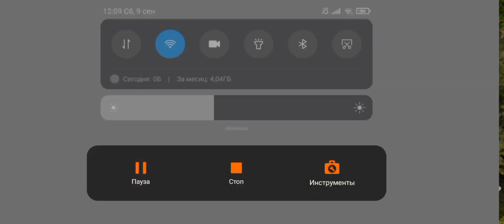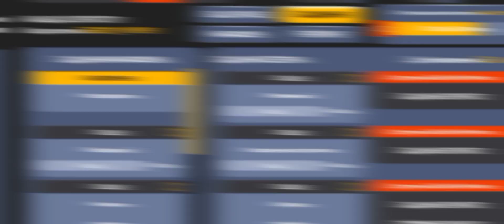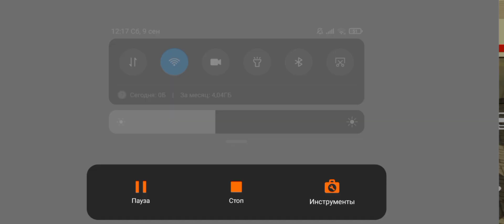ПУТЬ ЮТУБЕРА #16 ПРЕДСТАВЬ СЕБЕ ТЫ МОЛОДОЙ ПАЦАН БЛЕК РАША Крмп обнова блек пасс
🌴Описание 🌴
🐉я в тг:@garbas_samurai👑
⚠Ник:Garbas_Samurai на yellow (основной ак)